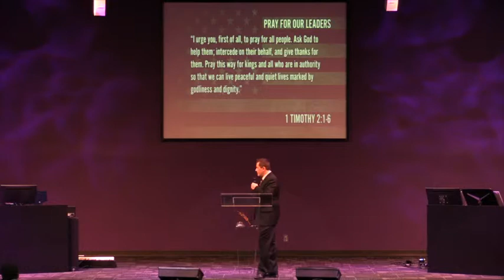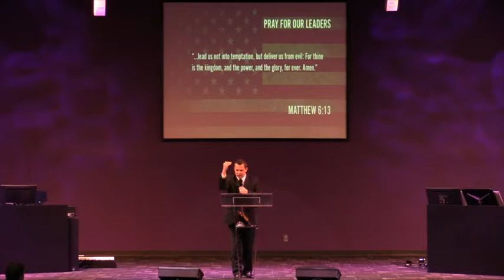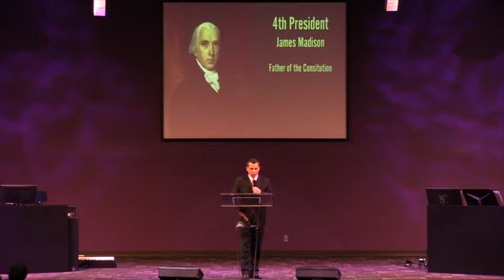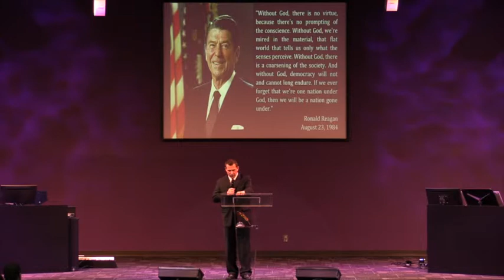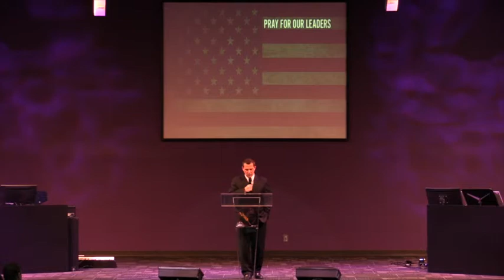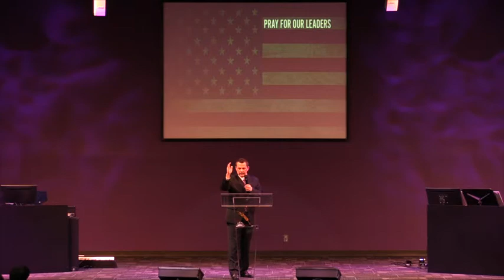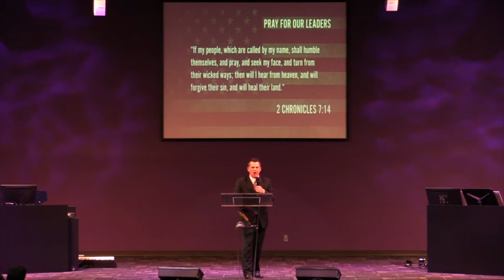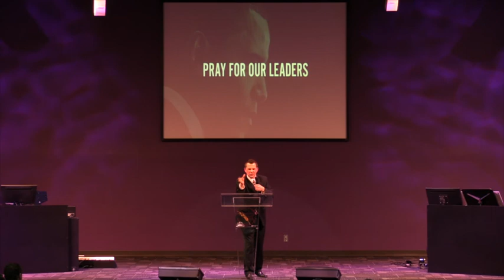Pray For Our Leaders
In light of our nation's spiritual, moral and political decline, Associate Minister Allen Miller offers a passionate plea for us to "Pray For Our Leaders" and our nation. Recorded February 15, 2015.